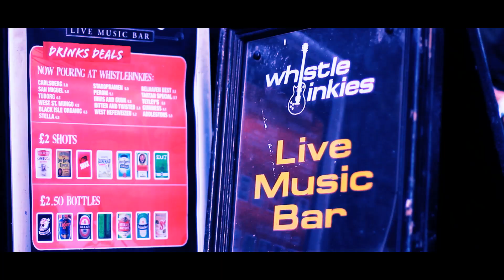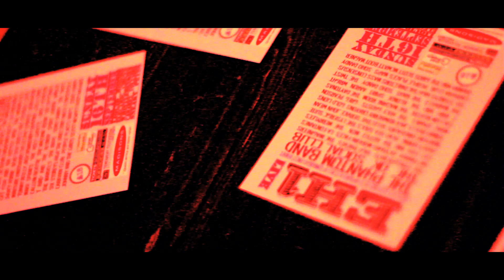EH 1 LIVE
EH1 Live 2012 Promo Video. Featuring the track 'Paper Chase' by kind permission of The Lafontaines.